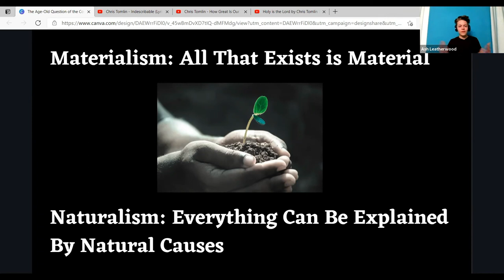The Risk of Materialism and Naturalism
Can we do science without excluding the possibility of the supernatural? Can a cause exist that is not material or natural? In order to find out, we need to drop the dogmas of materialism and naturalism, which state all is material and all is natural. Only when we truly look at the evidence and examine all the options, will we find the truth, whether that be natural or supernatural. You will never find the truth by assuming you have it. To find means you are searching, and simply making assumptions is just being lazy, not searching. Don't assume everything is material and natural; look at the evidence and decide based off that. But in order to make that decision, the supernatural must be up for discussion.